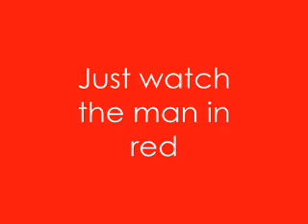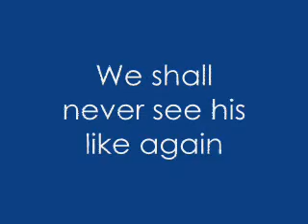Skater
This guy is a total dude.